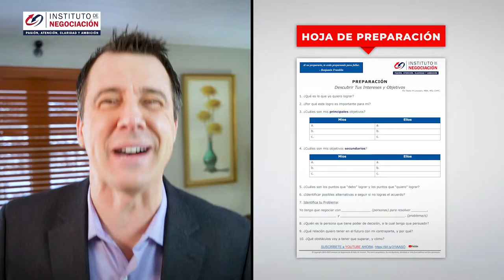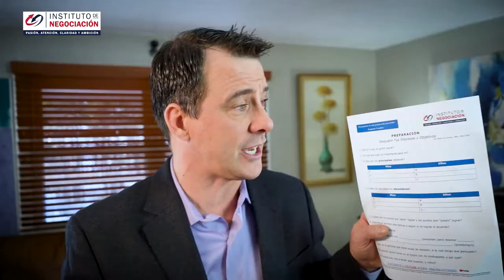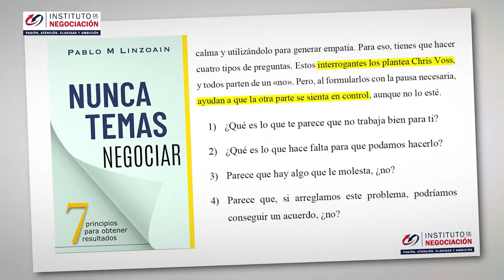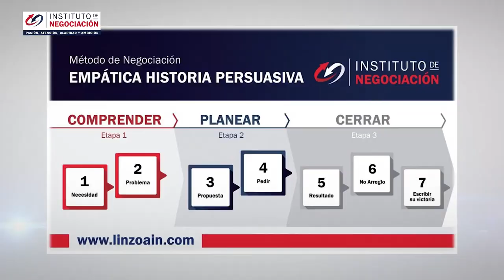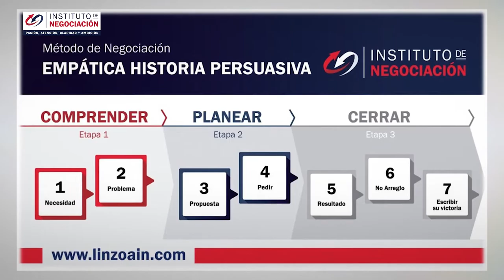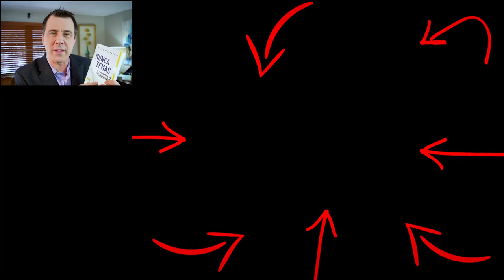EJEMPLO NEGOCIACIÓN - ESTRATEGIA GANAR-GANAR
👉🏻 El destacado experto internacional en negociación, Pablo M. Linzoain, muestra EJEMPLO NEGOCIACIÓN - ESTRATEGIA GANAR-GANAR